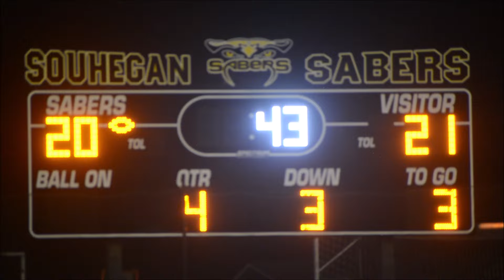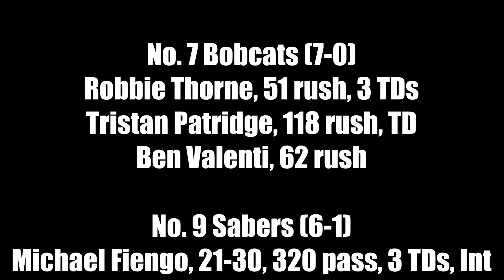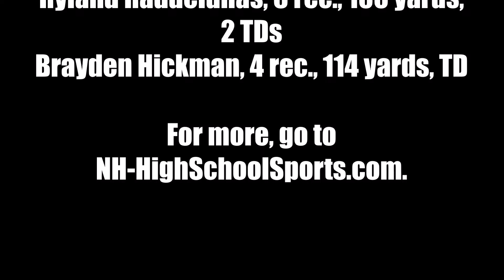Football: Plymouth at Souhegan (Oct. 18)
Plymouth started fast but needed overtime to get a 28-21 win over Souhegan on Oct. 18, 2024.